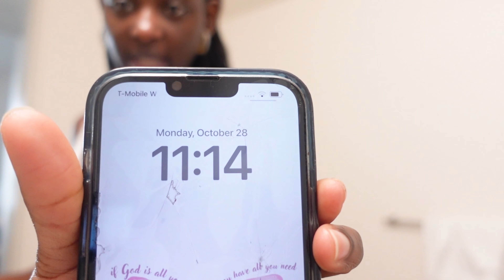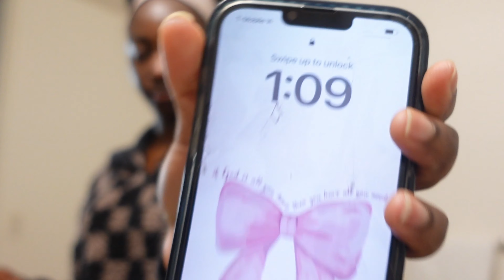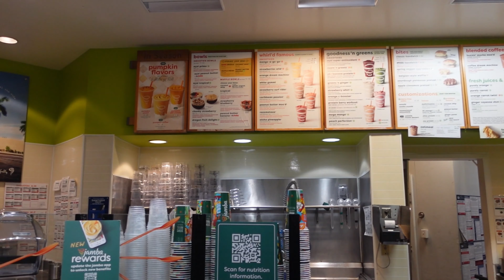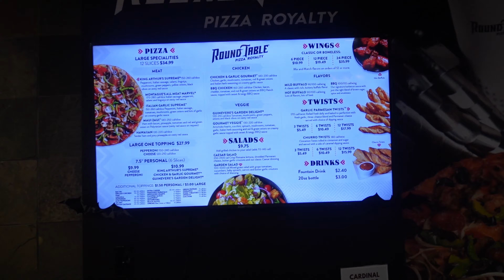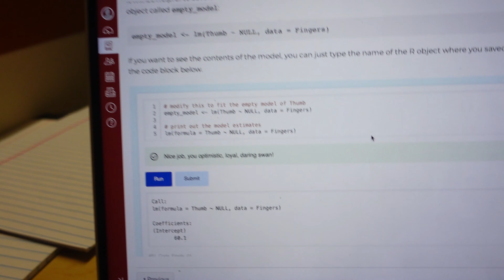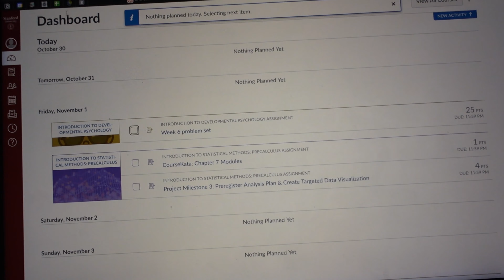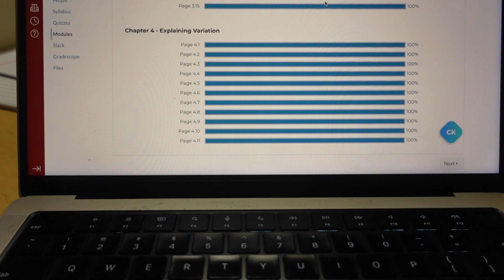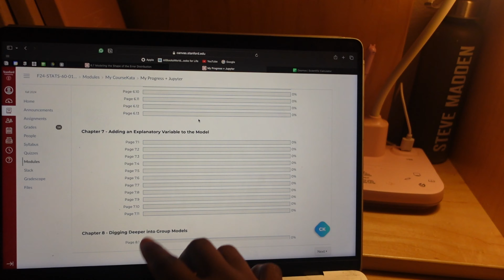Weekly Vlog🍂 The ultimate Fall week in my life as a student at Stanford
AN HOUR LONG VIDEO! Yes, yes, I love you so much! I am taking a break for a week, so you better watch half of this, pause it, and watch the rest next week 😭 😭 😭 😭